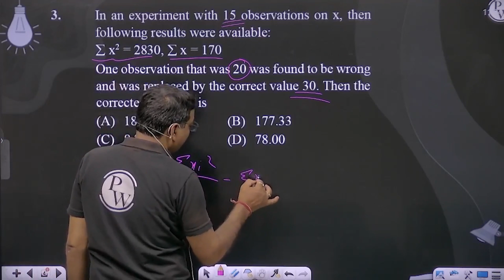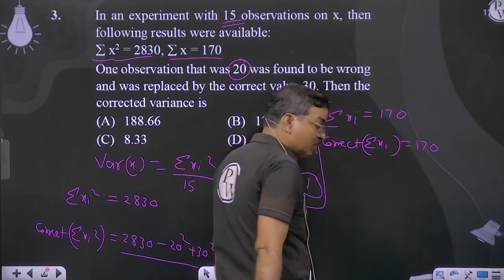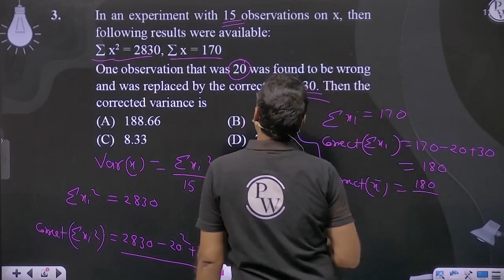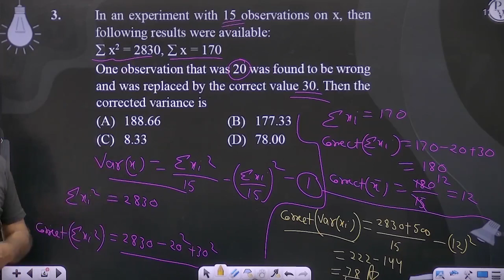In an experiment with 15 observations on x, then following results were available: &#8721;x2=283....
In an experiment with 15 observations on x, then following results were available:
&#8721;x2=2830,&#160;&#8721;x=170
One observation that was 20 was found to be wrong and was replaced by the correct value 30. Then the corrected variance is&nbsp;&nbsp;&nbsp; 📲PW App